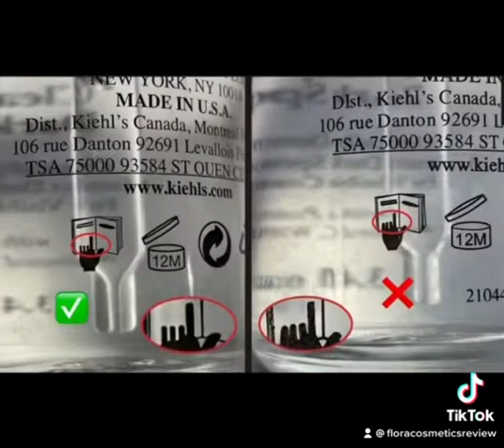Phân biệt Thật giả Serum sáng da Kiehl’s Dark spot solution auth fake (origins/fake)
❌‼️ PHÂN BIỆT SERUM KIEHLS TRỊ THÂM AUTH FAKE
Nói chung ban đầu làm album cảnh báo này là để vui thôi nhưng đến chính bản thân Flora cũng k ngờ Fake nhiều thế.

❌Thị trường đủ thể loại Fake ạ từ sản phẩm cao cấp như Estee, Kiehls, Dior đến cả những loại bình dân như TO thỏi son Bioderma, Lucas...

✅ Ảnh 1: Nhìn cận cảnh, ở cùng một vị trí, so sánh 3 dòng chữ có sự khác biệt: chữ hàng Fake thấy là in dày, khoảng cách giữa các chữ không rõ ràng.

Các chữ trên chai Auth được in tương đối mỏng và khoảng cách giữa các chữ rõ ràng.

✅Ảnh 2: Lỗi chữ ở,ở phần thông tin nhà sản xuất, chai Aith là chữ i viết thường còn hàng Fake là in hoa

✅ Ảnh 3: chai Auth phần biểu tượng các ngón tay đều nhau trong khi chai Fake thì không đều

✅ Ảnh4: Phần ren nắp chai, hàng Auth điểm cuối của ren dày hơn, hàng Fake thì mỏng hơn

✅ Ảnh 5: Ống pipet nhỏ giọt của chai Auth thì thuôn dài, nhỏ nhắn, còn hàng Fake thì to và đầu ống thô.
Chất serum Auth trắng trong còn hàng Fake hơi ngả vàng. Đây cũng là điểm Flora thấy là dễ phân biệt cho cả serum Estee nha
✅ Ảnh6: Nắp hàng Auth thì khít trong khi hàng Fake bị hở
Logo tên nhãn Kiehls, dấu phẩy móc nhẹ trong khi hàng Fake phẩy rất to và cong

✅ Ảnh 7: Đáy chai, hàng Auth bên trái ạ. Xin lỗi mọi người ảnh này Flora chưa kịp chèn biểu tượng. Chai Auth lỗ tròn đáy nông hơn trong đáy chai Fake sâu hơn.